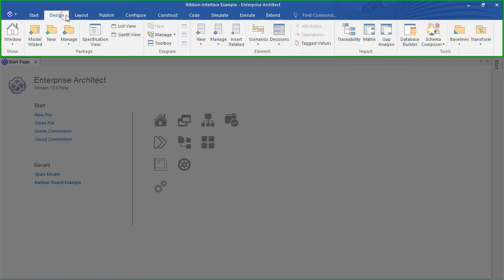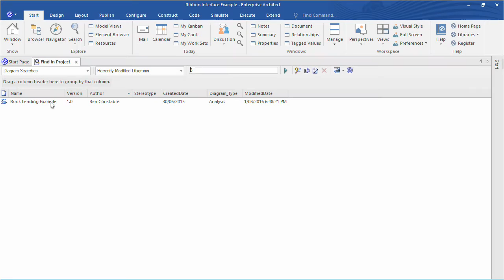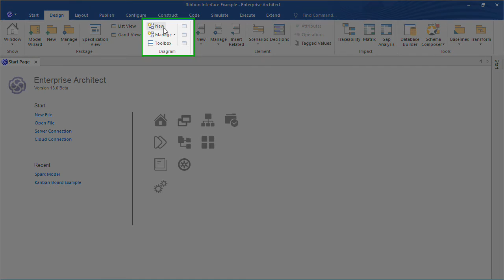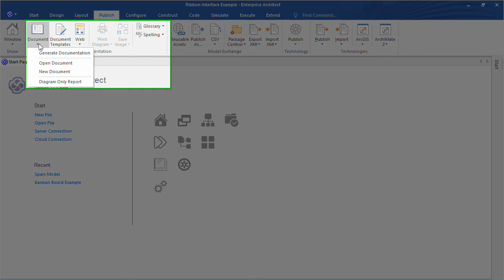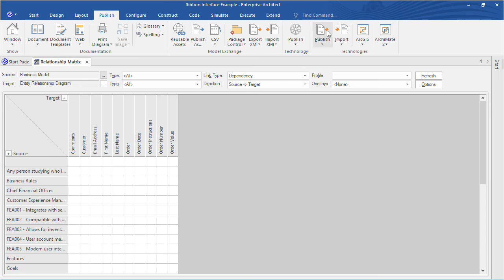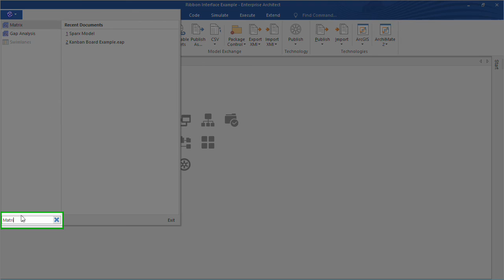Enterprise Architect 13 - New Ribbon Interface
Enterprise Architect 13 provides a new ribbon interface to make it easier to access the functionality and model data you need. In this webinar segment, we preview some of the new ribbons and demonstrate how they can help you work smarter and faster.